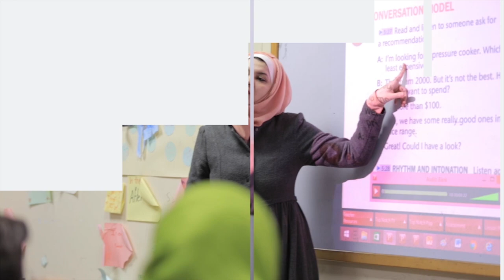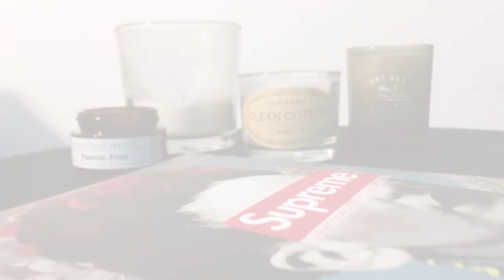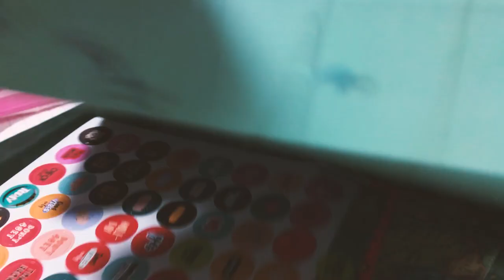What's in my bag+cute hand sanitizer أسرار حقيبتي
what's everybody! Hope you're safe & healthy & at home haha! So I was bored *not that bored though) and decided to take care of my hand sanitizer. I gave it a little makeover & now it's looking cuter than ever. I also shared what's in my bag. Don't forget to mention me @tsts90 in Instagram or Twitter in your photos of your stuff in your bags! will share them in my next video :D tell your friends
هلو يا قماعة! إن شاء الله تكونوا بخير. بما إنو معقمات الأيدي صارت ذو أهمية كبيرة، قررت أعتني بمعقم ايدي واعمله لوك جديد ههه. والله صار كيوت. وكمان شاركت شو الشغلات التي توجد في حقيبتي! لا تنسوا تعملولي منشن على صور الأغراض الي في حقائبكم. راح اشارك كل الصور في الفيديو الجديد. حسابي على الانستغرام او تويتر هو @tsts90 . خبروا رفقاتكم